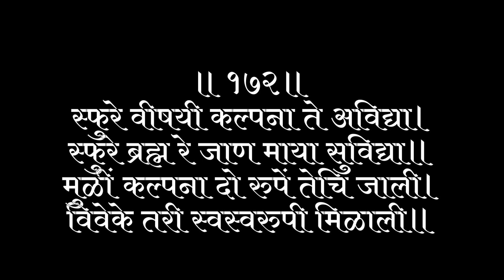Manache Shlok [ Marathi ] - मनाचे श्लोक [मराठी भावार्थ] - श्लोक 172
समर्थ रामदास स्वामी रचित "मनाचे श्लोक" मधील एकेक श्लोकाचा मला समजलेला अर्थ सोप्या मराठीमध्ये सांगायचा उपक्रम

स्फुरे वीषयी कल्पना ते अविद्या।
स्फुरे ब्रह्म रे जाण माया सुविद्या॥
मुळीं कल्पना दो रुपें तेचि जाली।
विवेके तरी स्वस्वरुपी मिळाली॥१७२॥